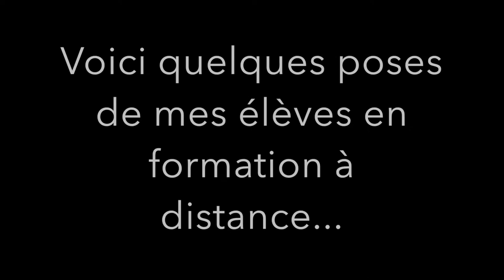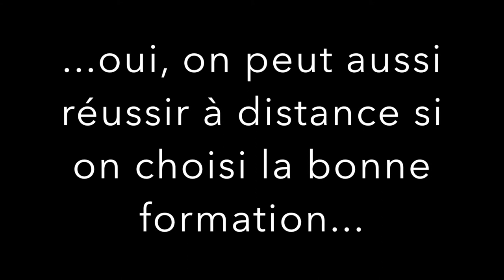COURS DE MAQUILLAGE spécial été l TUTO make up l Yournails International